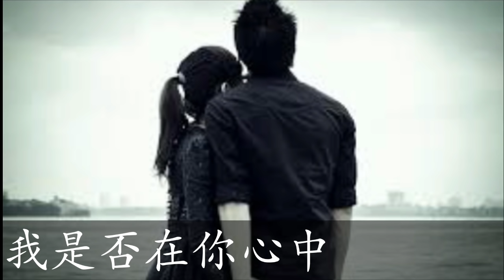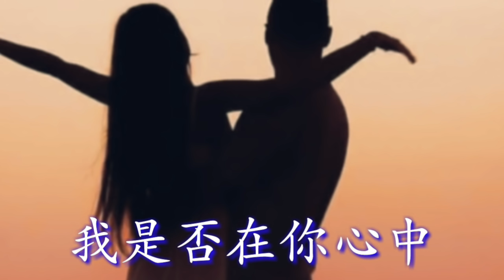《我是否在你心中》 演唱：高安&郑莉莉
《我是否在你心中》
演唱：高安&郑莉莉
作词：高安
作曲：张锦华/高安

男：默默的等 等你在红尘中
等你的心每天把你梦

女：难舍这份情难舍我的梦
越等越冷越心痛

男：无论风雨中
女：无论世间多冰冷
合：我的心里早已
把你深种

男：我问问雨
女：我问问风
合：我是否也在你梦中

男：我问问雨
女：我问问风
合：我是否也在你心中